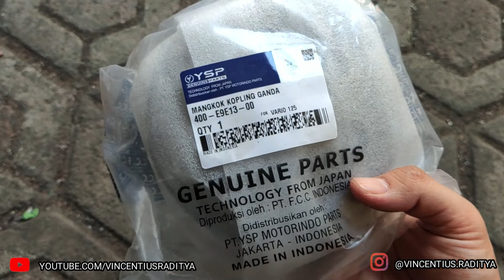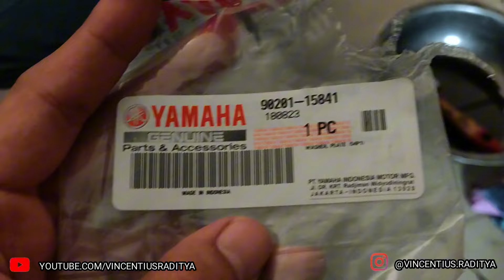REVIEW KAMPAS DAYTONA NMAX 2DP & MANGKOK FCC NON KARTEL DI HONDA PCX 150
My Gear:
Primary 📸: Yi 4K With GoPro Hero 4 Lens
Secondary 📸: Poco X3 Pro
Software 🎞: CapCut
Microphone🎙️: TNW N11
Intercom🎧: Maxto M2 Mod by Sandy Alif
Helmet: Zeus ZS813 AN37
Laptop💻: Lenovo Ideapad Gaming 3 RTX 3060
Gamepad🎮: Rexus GX100